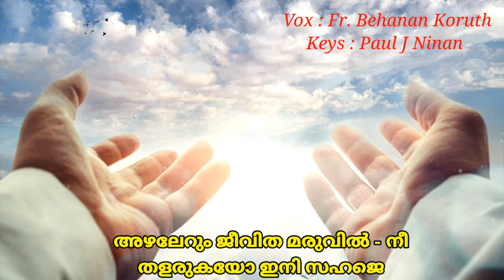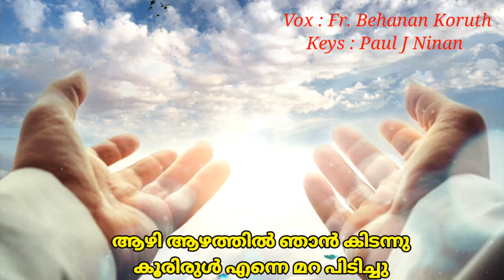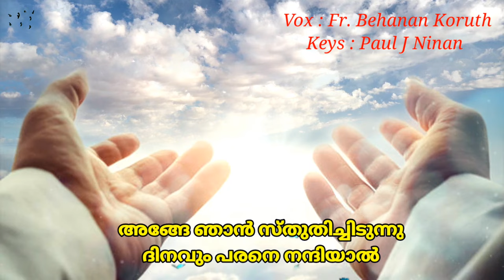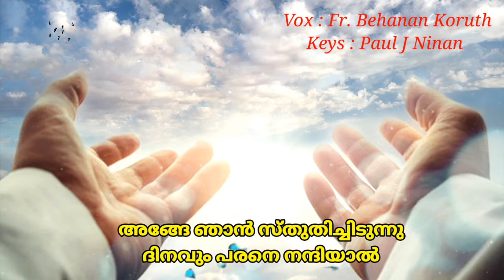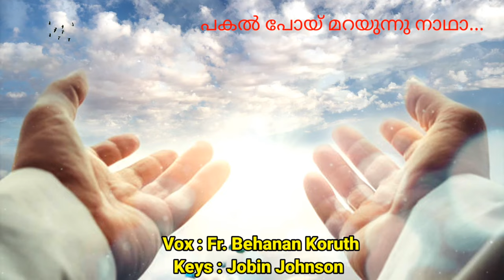അനുഗ്രഹീത പ്രത്യാശ ഗീതങ്ങൾ | Fr. Behanan Koruth | Christian Devotional Songs | Prathyasha Geethangal